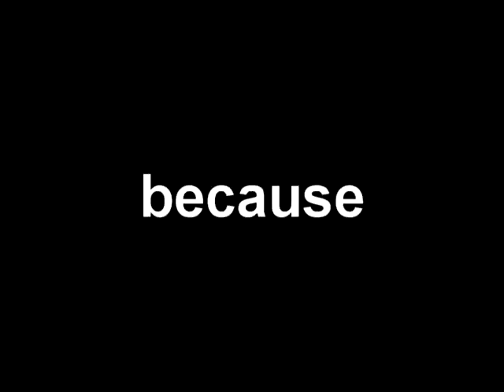Reggie Watts, Binary existence.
This is a lyric video to Reggie's binary existence. This was made in Sony Vegas.